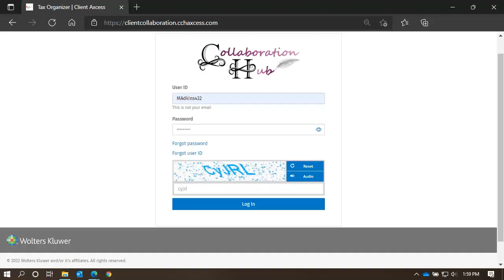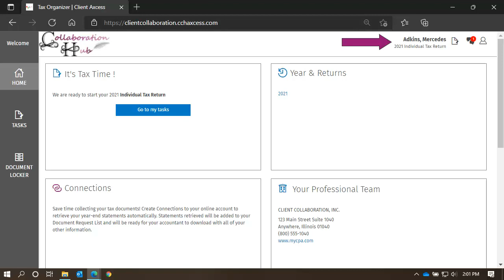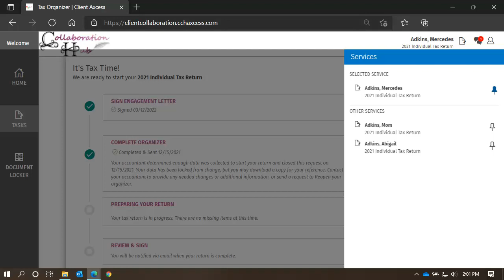CCH Axcess™ Client Collaboration: Switching between Engagement Services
In this video, we'll show switching between engagement services in CCH Axcess™ Client Collaboration.